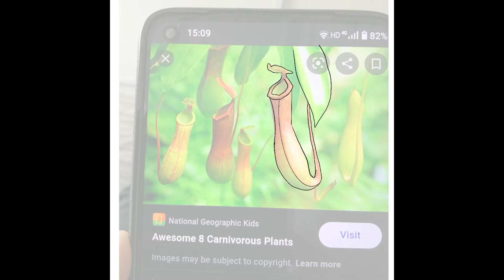Sing for your dinner!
Another piece of work from Tasker Illustrations.